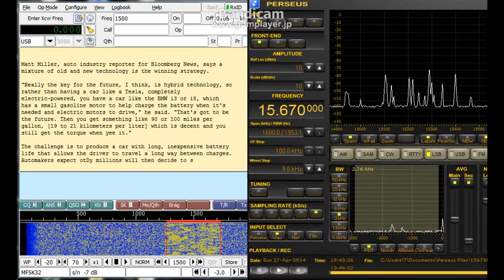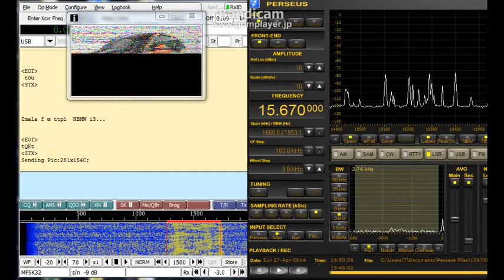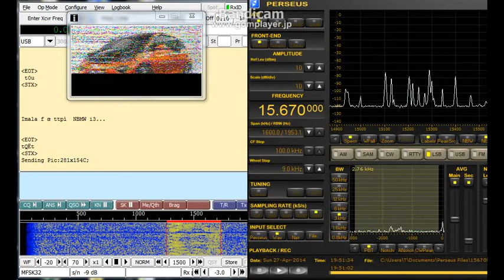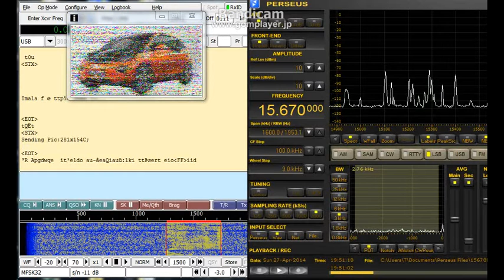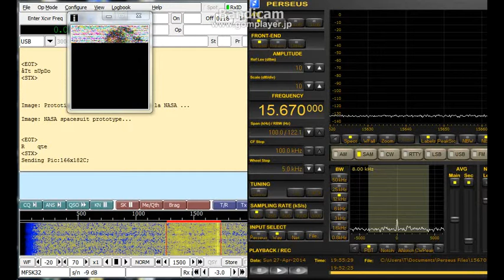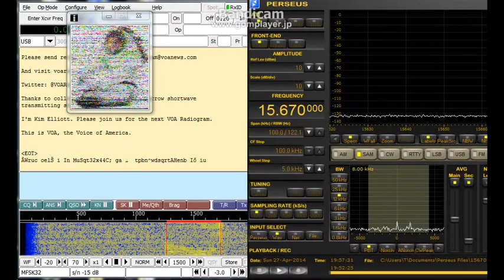15670 kHz VOA Radiogram / Apr.27, 2014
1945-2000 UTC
Beverage north west
後半のみ　the latter half